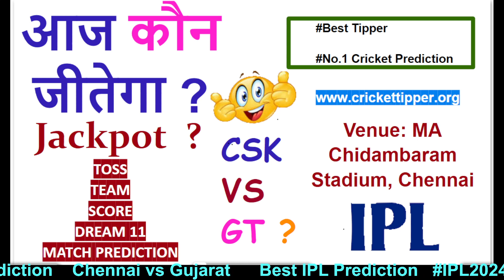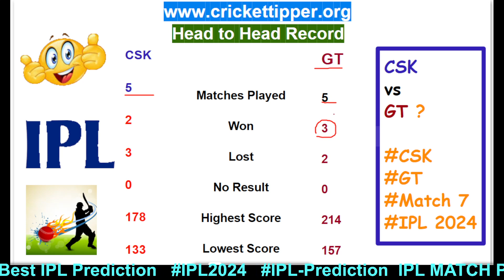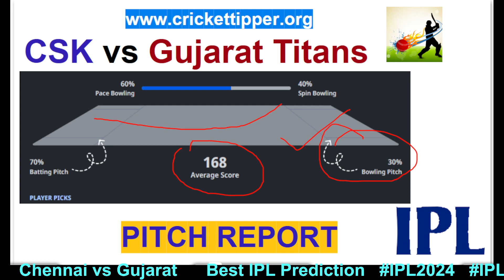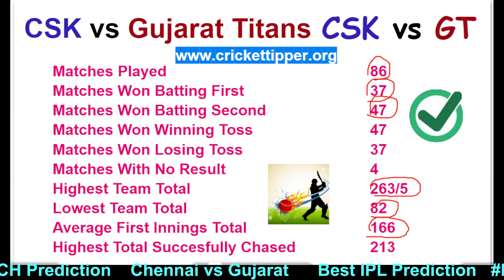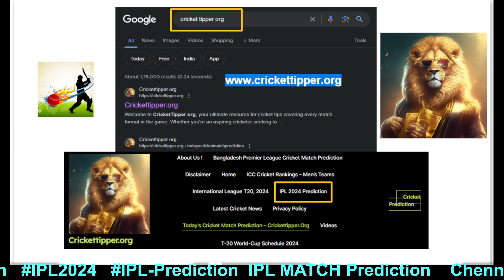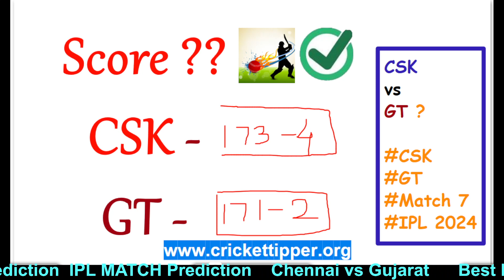Nail-biting Match: CSK vs GT Dream11 Team Prediction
Today's Match PredictionCSK VS GT Dream11 prediction | IPL 2024 7TH MATCH I ...
CSK vs GT Dream11 Team Prediction, Match Preview, Fantasy Cricket Hints:
IPL 2024, CSK vs GT: Match Preview, Probable XI, Head-to-Head Stats
CHE vs GT Dream11 Prediction|CSK vs GT Dream11 ...